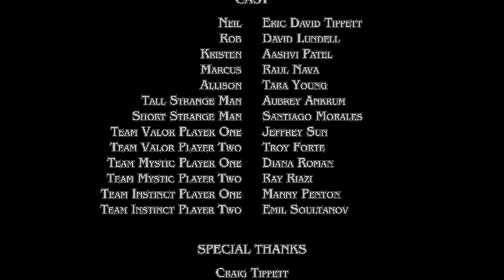The Captured UNCUT (Pokemon Go Horror Film)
Find out what happens when the hunters become the hunted.

Follow Planet 8 Entertainment!